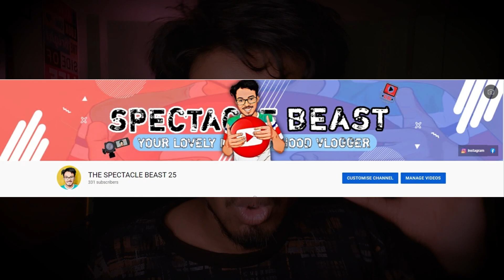Special masalas that I use to shoot my videos.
In this video I have discussed all of my tool that I use to shoot my YouTube videos .
This will help the new creator that we could get a good quality of videos by just using these tools only

I hope you guys will love my video.